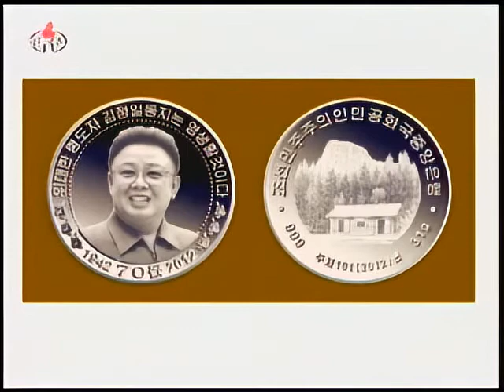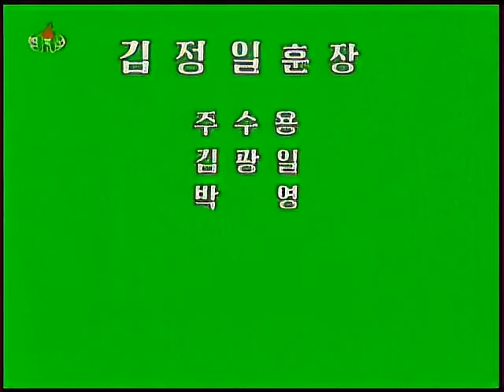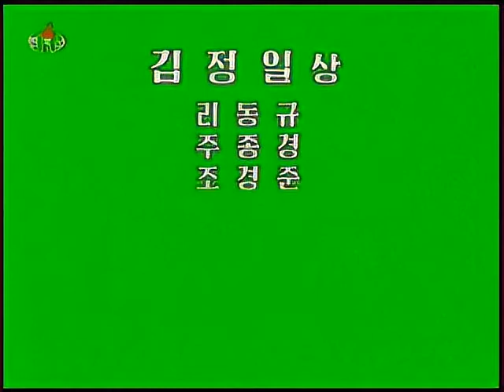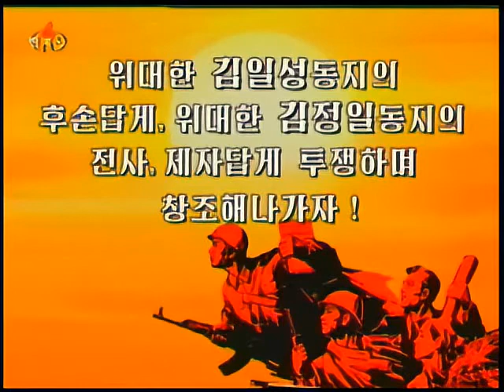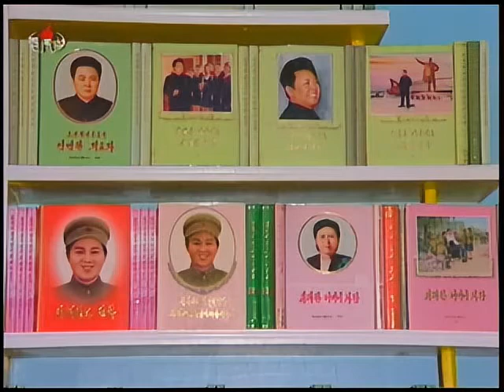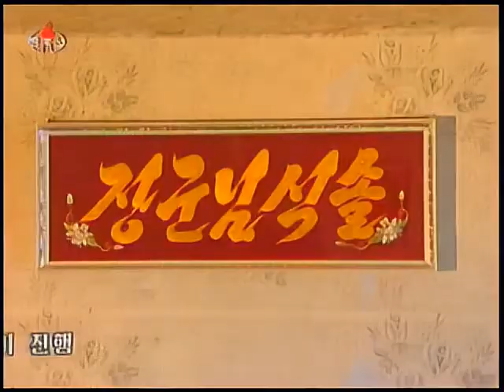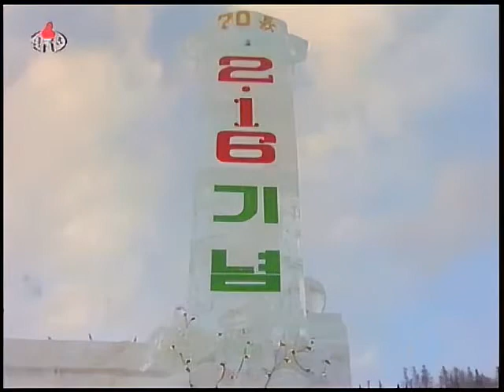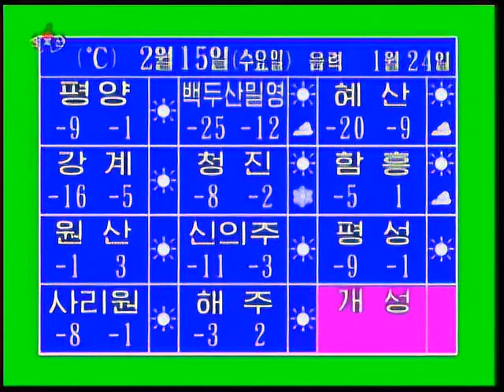North Korean TV News 8pm | February 14th, 2012 (KCTV)